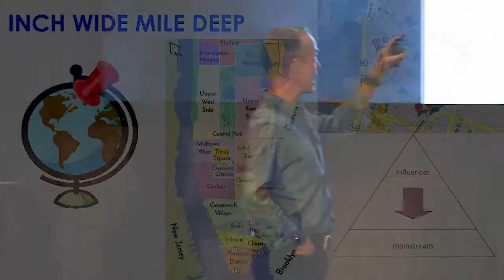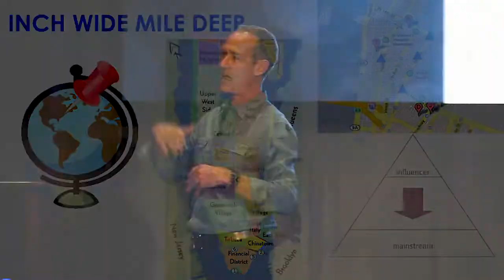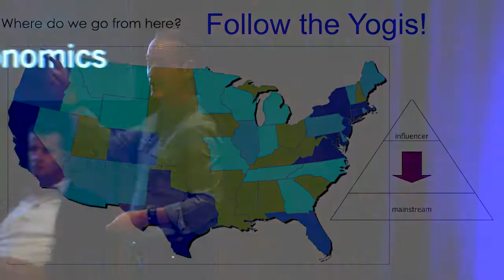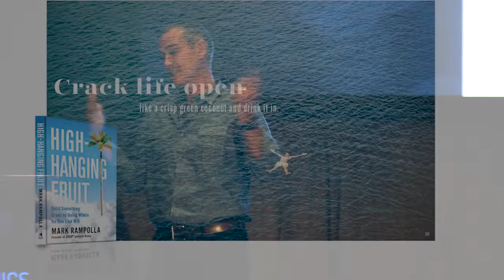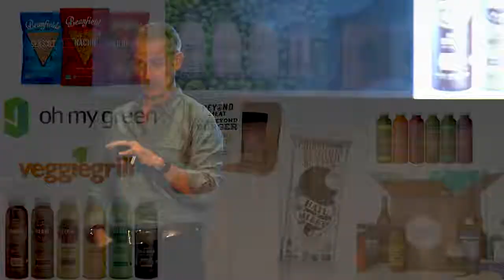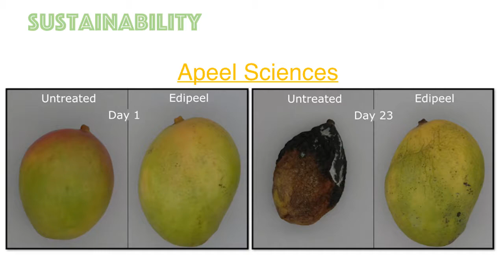DEFINING YOUR BRAND THROUGH PURPOSE (Part 2 of 4)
It’s not enough to just be a brand, you have to define what your brand values are. Sometimes this means clear definition around what your products mean to consumers (and what they don’t). Other times this means taking a stand on social issues. When consumers understand brand values, they find greater value in the brand.

Mark Rampolla, Founder of Zico Coconut Water and Managing Partner of Powerplant Ventures, will then share how his passion to help revolutionize the food industry helped create the $8 B global coconut water industry and how entrepreneurs are disrupting other major food and beverage categories. Mark believes that by reaching for higher hanging fruit, you can build incredible businesses, be highly profitable, and maybe even change the world.

Iain Douglas, CMO of Deutsch Wine & Spirits, will continue where Mark left off. As a brand marketer for 25 years, Iain has made it his purpose to connect brands to people at a core level, one that is aligned with specific archetypes innate to a brand's DNA. Iain will explore why archetypal analysis is more critical today than ever to maintain brand relevance in the new world of social media.

John Bohan, CEO of Socialtyze, will tie this all together; providing insights on why consumers yearn for clearly defined brands that stand for a higher purpose and make the world a better place.

Featuring:
Iain Douglas, CMO at Deutsch Family Wine & Spirits
Mark Rampolla, Founder at Zico Coconut Water
Moderator - John Bohan, CEO/Founder at Socialtyze

Filmed at the Videonomics Summit 2018 Rancho Palos Verdes, CA